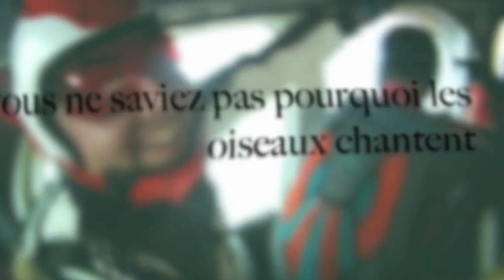Mai 2012.m4v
parachgute mai 2012 very nice avec la clic